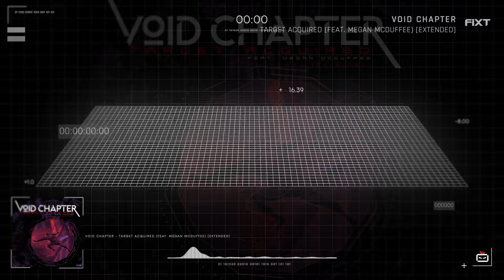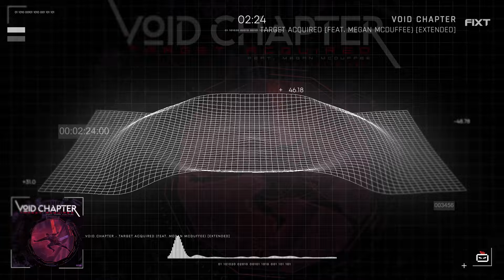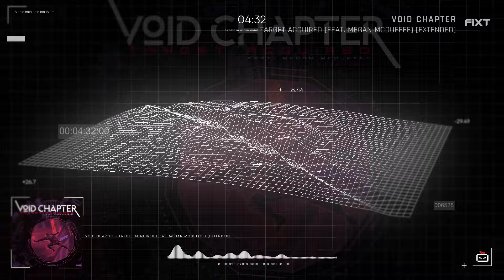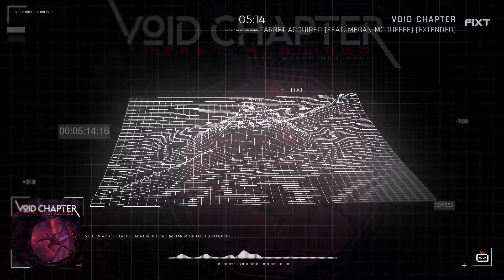Void Chapter - Target Acquired (feat. Megan McDuffee) [Extended]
Song: Target Acquired (feat. Megan McDuffee) [Extended]
Artists: Void Chapter & Megan McDuffee
Label: FiXT

Follow FiXT!

Follow Void Chapter!

Follow Megan McDuffee!